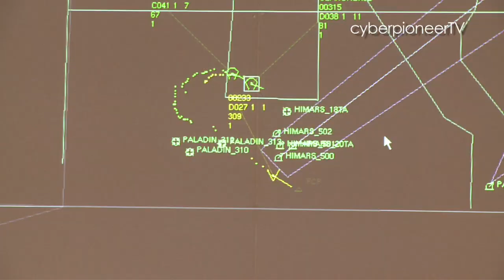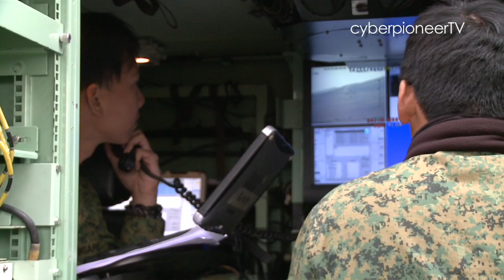Forging Ahead - Air-land Integrated Strike Exercise (Defence Watch Dec 09)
Join Mano as he braves freezing temperatures to bring you the action at Forging Sabre, an air-land integration exercise that tested the SAF's integrated strike capabilities at Fort Sill, Oklahoma, in the US. He also checks out the Army's new, High Mobility Artillery Rocket System and roughs it out with our Commandos to find out their role in the exercise.